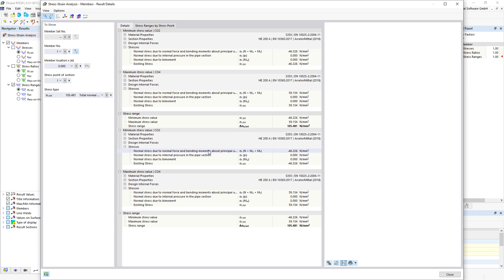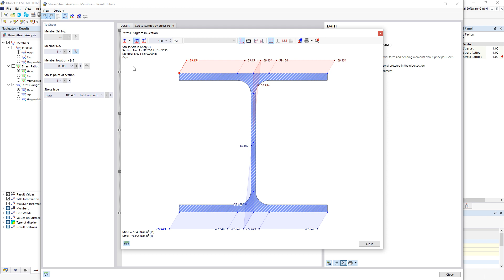Calculation of Stress Ranges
This video shows the calculation of stress ranges from the approach of different load situations. This task is done in RFEM 6 or RSTAB 9 using the "Stress-Strain Analysis" add-on with the specification of the members to be analyzed.

The best way to explore RFEM is to simply test it yourself.